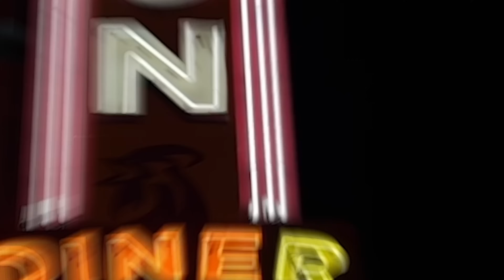EDN reacciona a escenas de SEMPER BICHOS: El documental de la gira | Parte 1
Por acá puedes comprar Semper Bichos: El documental de la gira

0:00 Intro
0:10 Escena #1
3:16 Escena #2
5:55 Escena #3